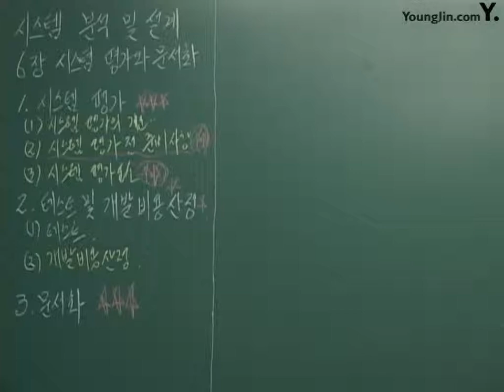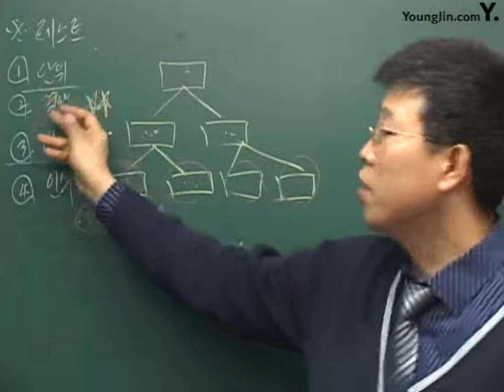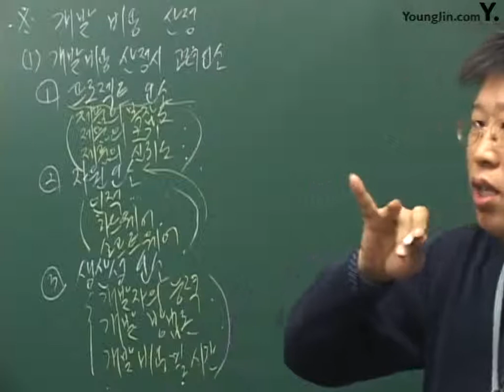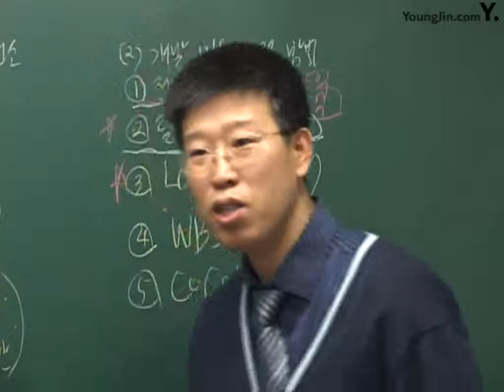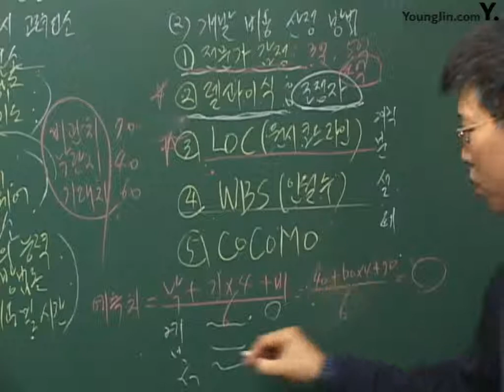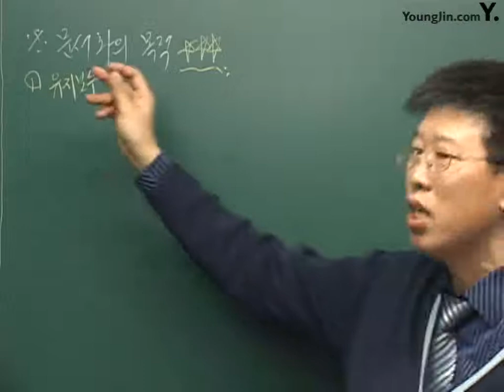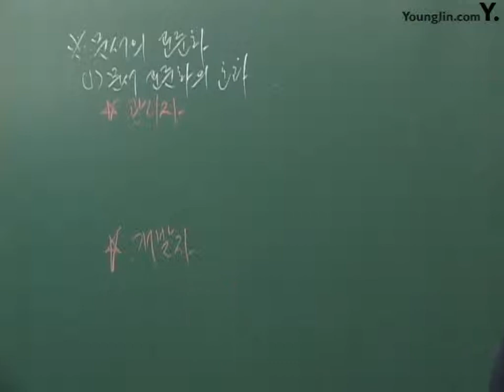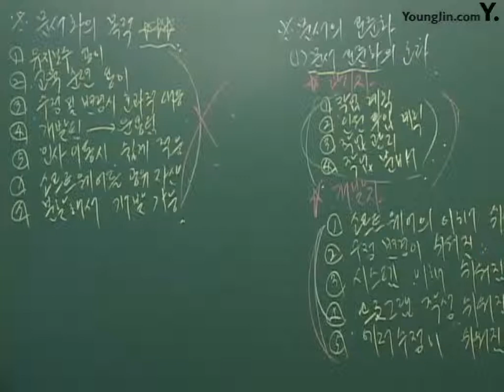53 [시스템 분석 및 설계] 시스템 평가와 문서화2